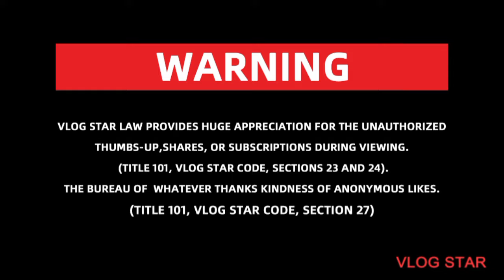Wedding ng KimPau sa Finale ng WWWSK/Kakaiba sa mga serye,Real ba or Reel?Dali watch till the end!